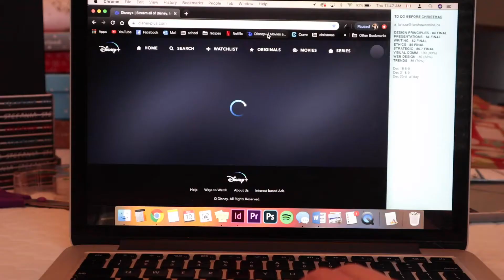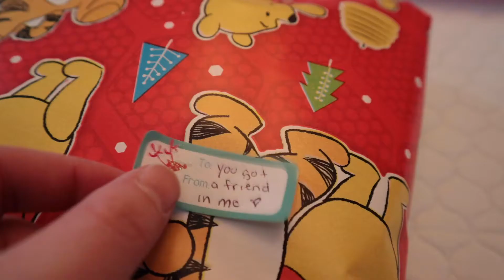GIFT WRAPPING EXTRAVAGANZA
Countdown to Christmas Episode 9